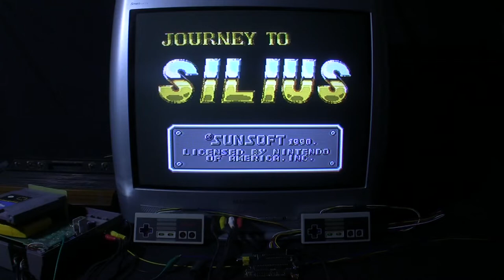[TAS Verified] NES Journey to Silius in 08:49.86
TAS created by Zakem66. Publication